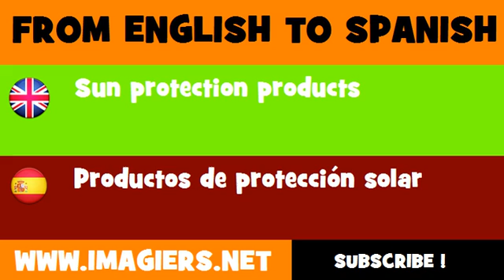FROM ENGLISH TO SPANISH = Sun protection products